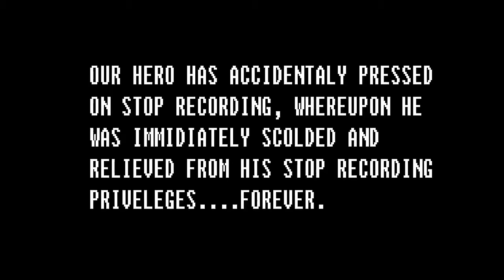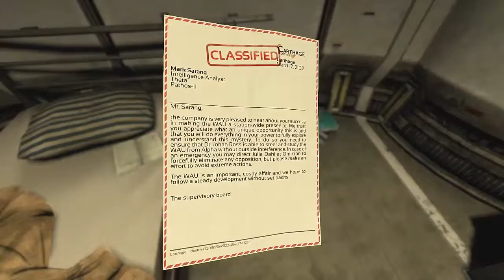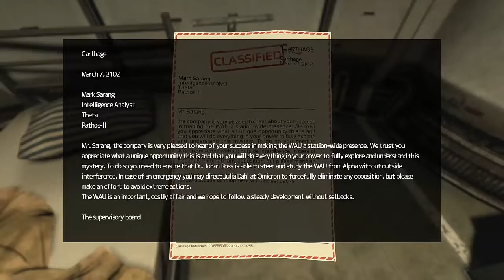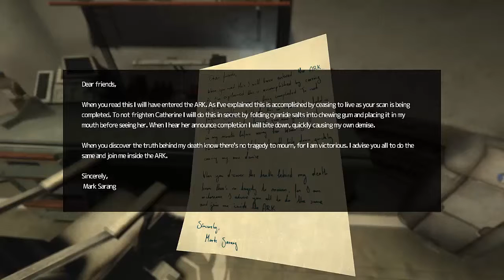Soma pt.9 | FRAT PARTY IN THETA!!!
Meet Simon - an average guy from Toronto who went for a brain scan only to wake up in a weird and an unfamiliar place.